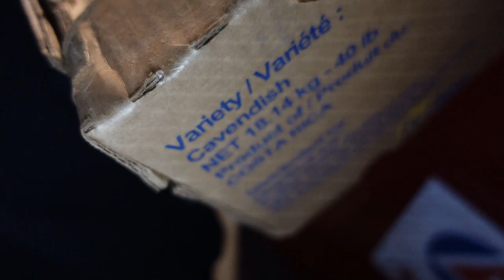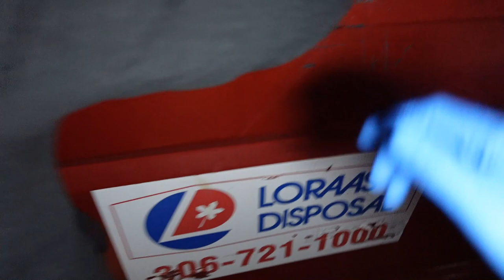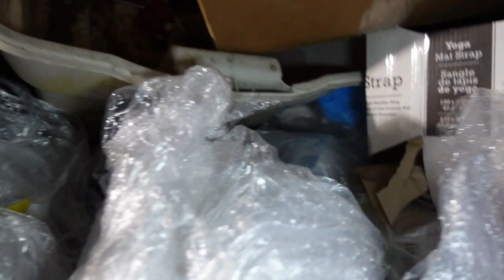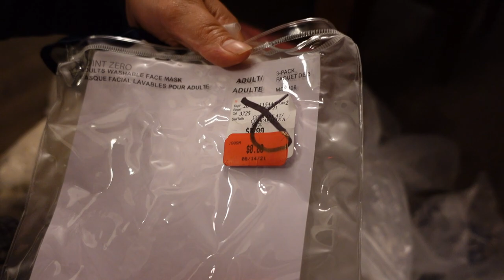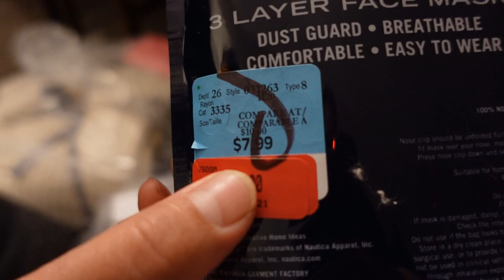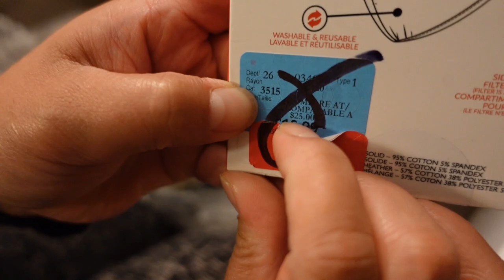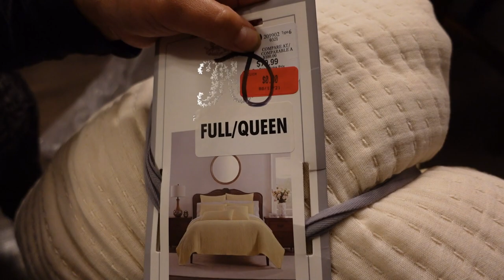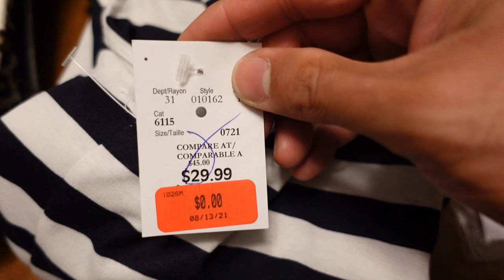DUMPSTER DIVING, MORE MYSTERY BAG FOUND..PURO BAGO ANG LAMAN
DUMPSTER DIVING, BRAND NEW STUFF..